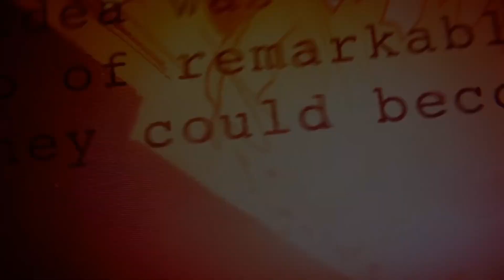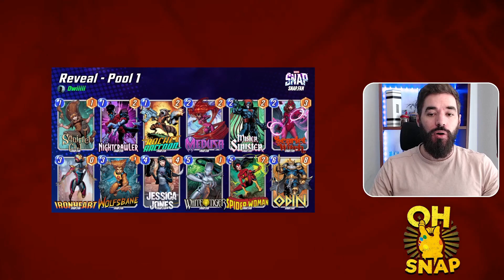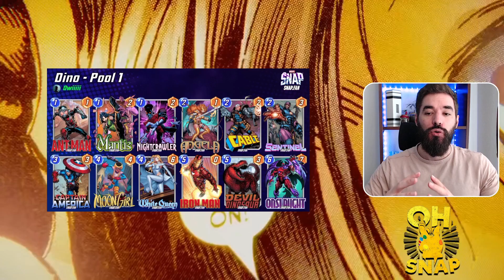💯MEILLEURS DECKS POOL 1 - MARVEL SNAP FR DEBUTANT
Meilleurs decks Pool 1 Marvel Snap Continu Reveal Dino Zoo Odin Spectrum iron Man Kazar Blue Marvel Onslaught Namor Mantis Korg Elektra Ant-man Angela Cable Captain America Yondu Nightcrawler

Intro : 00:00
Continu : 00:56
Reveal : 2:55
Dino : 5:53
Swarm : 8:55
Outro : 11:13